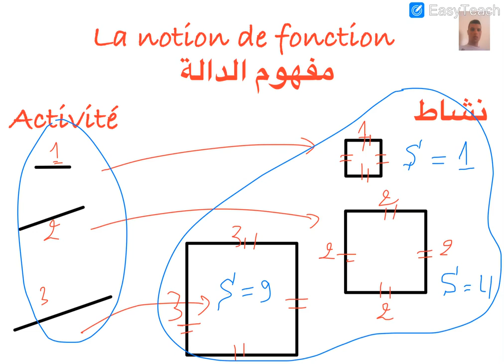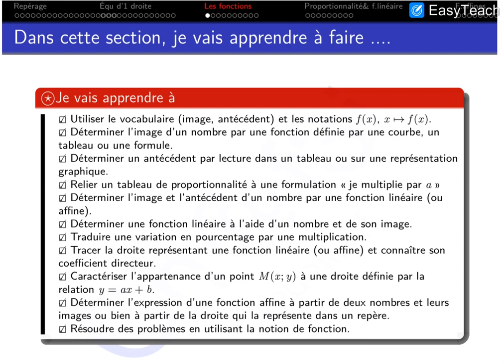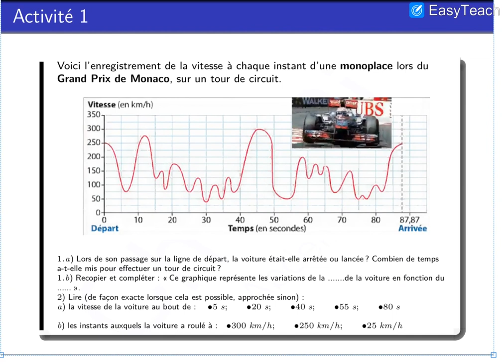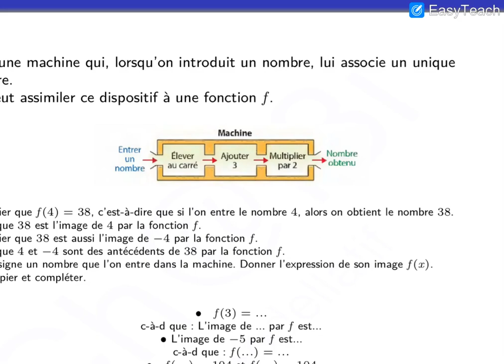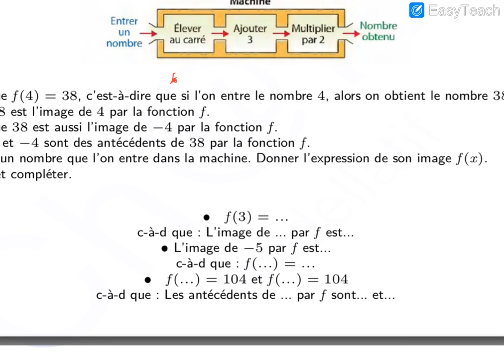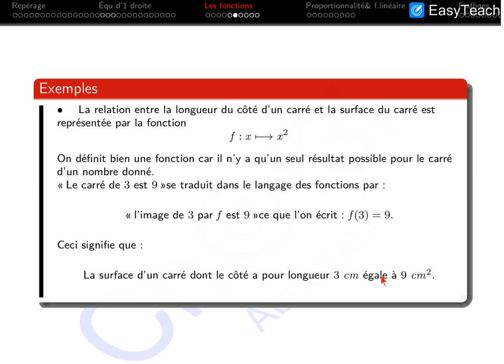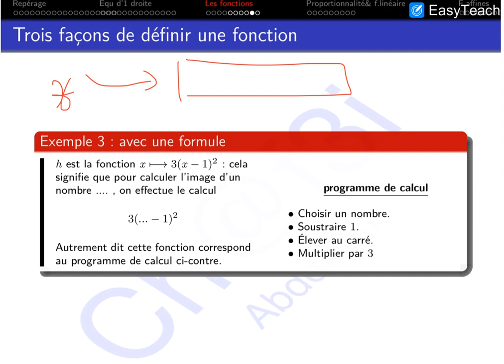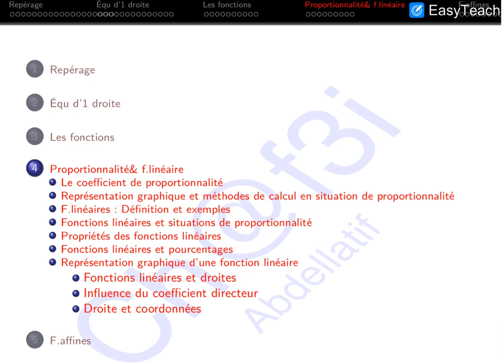La notion de fonction : Introduction & vocabulaire (part 1/4)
Dans la présente vidéo, je vous donne quelques notions utiles pour comprendre la notion de fonction au collège.
Dans la vidéo suivante, on parlera en particulier de la fonction linéaire, dans la troisième vidéo sur la fonction affine et quelques cas particuliers, et pour finir le chapitre, la quatrième vidéo sera
réservée aux exercices.